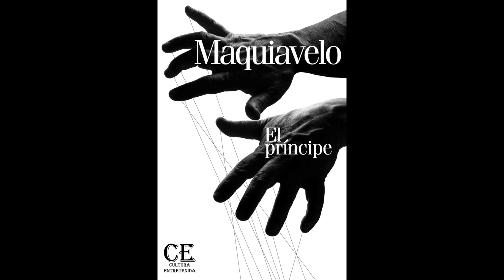El Príncipe - Nicolás Maquiavelo (Audiolibro Completo)